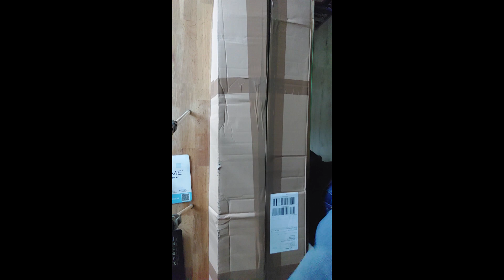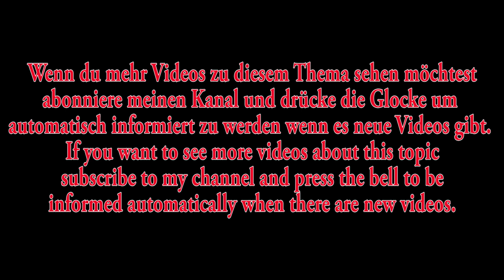Diana Stormrider Pressluftgewehr 4,5mm 7,5 Joule unboxing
Diana Stormrider Pressluftgewehr 4,5mm 7,5 Joule unboxing. Dieser Field Target Youtube Kanal zeigt den Low Budget Weg zum Sportschützen im Bereich Field Target. Das Field Target ist eine Präzisionssportart mit Luftgewehren mit (F) Kennzeichnung bis 7,5 Joule. Luftgewehre mit max. 7,5 Joule sind in Deutschland erlaubt und ab 18 Jahre frei zugänglich für jedermann. Einen Waffenberechtigungskarte wird erst über 7,5 Joule benötigt.
This Field Target Youtube channel shows the low budget way to become a sport shooter in Field Target. Field Target is a precision sport with air rifles with (F) marking up to 7.5 joules. Air rifles with max. 7.5 joules are allowed in Germany and are freely available to anyone over the age of 18. A weapon authorization card is only required above 7.5 joules.

YT Kanal Keywords_____________________________________________________________
diana, stormrider, pcp, luftgewehr, #4.5mm, #7.5 Joule, FT, Field Target, HFT, Hunter Field Target